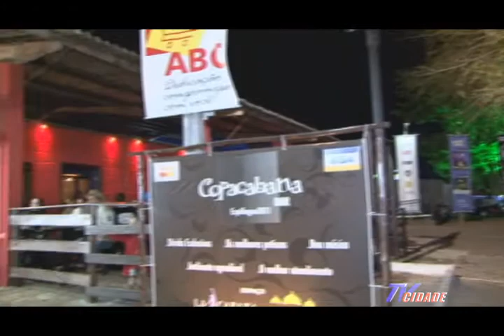EXPOLAGOA TEM RECORDE DE PÚBLICO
A Expolagoa 2011 teve recorde de público, muita gente bonita e animação. Veja agora os melhores momentos desta grande festa.